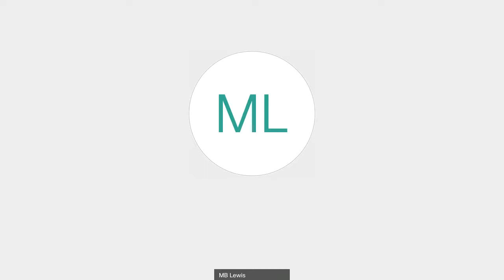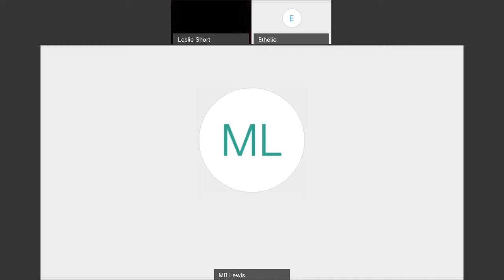Diversity & Inclusion Checking the box on Women-- Leslie Short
Diversity & Inclusion- Are we still checking the box when it comes to women?
Leslie Short- The Cavu Group presented by The Village Collective